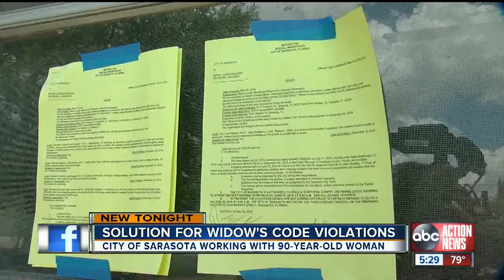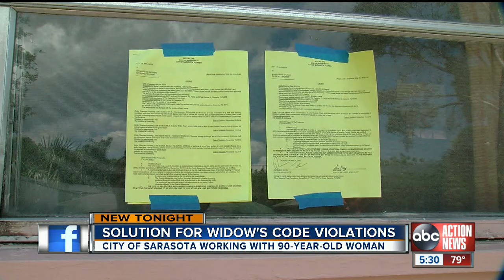Solutions for 90-year-old Sarasota widow afraid of losing home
Solutions are now in the works for a 90-year-old widow in Sarasota, afraid of losing her home.Solutions are now in the works for a 90-year-old widow in Sarasota, afraid of losing her home.